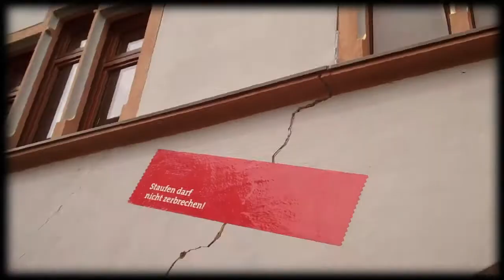The German Town That's Breaking Apart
Since 2008, the centre of the city has reported to have risen some 12 cm, after initially sinking a few millimeters. This has caused considerable damage to buildings in the city centre, including the historical town hall. One hypothesis for the cause of this geological change is a drilling operation conducted in the spring of 2007 to provide geothermal heating to the city hall. The drilling perforated an anhydrite layer and caused high-pressure groundwater to come into contact with the anhydrite, which then began to expand. Currently no end to the rising process is in sight. By 2010 some sections of town had risen by 30 cm.